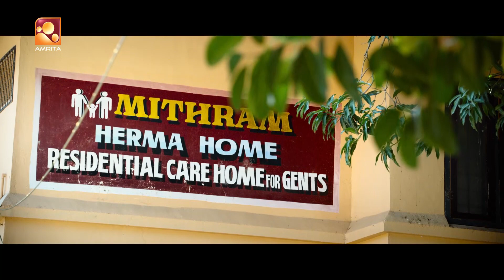സ്വന്തം കുട്ടികൾ നഷ്ടമാകുന്നത് ഒരു മാതാപിതാക്കൾക്കും സഹിക്കാൻ പറ്റുന്ന കാര്യമല്ല |Fancy Dress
സ്വന്തം കുട്ടികൾ നഷ്ടമാകുന്നത് ഒരു മാതാപിതാക്കൾക്കും സഹിക്കാൻ പറ്റുന്ന കാര്യമല്ല